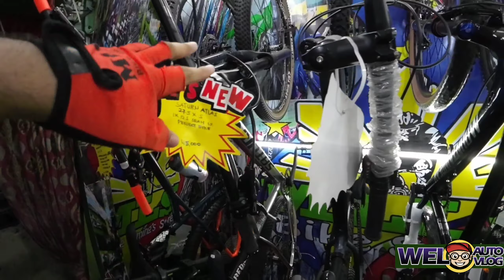Quiapo bike update | Ubusan ang bikes | Bagsak presyo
Tara mga ka Chillax balik Quiapo tayo para mag update kung anong murang bikes. Manang Luming Store tayo mura ang bikes at accesories at yung trailman shorts nila ang ganda talaga panalo.

Do turn on your notiff bell to keep you updated on our latest vlogs.

CREDITS:

Boss Lito ng Manang Luming store